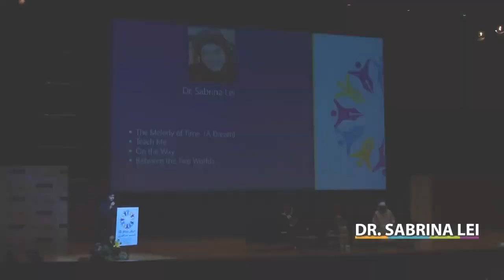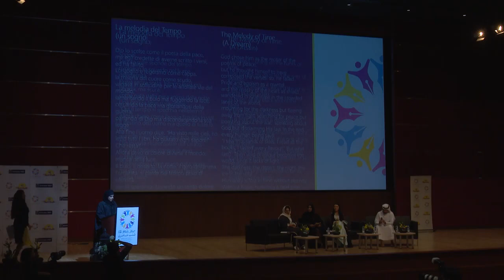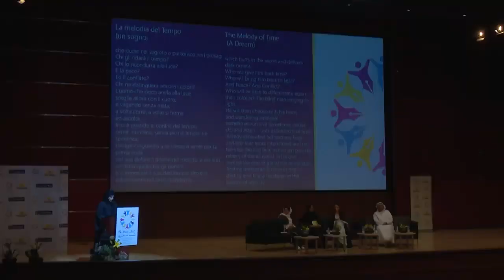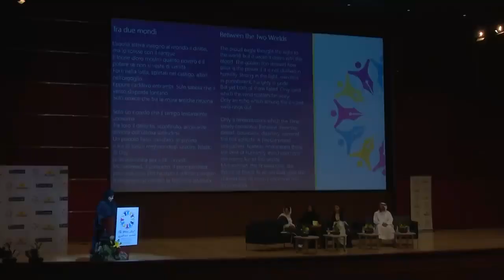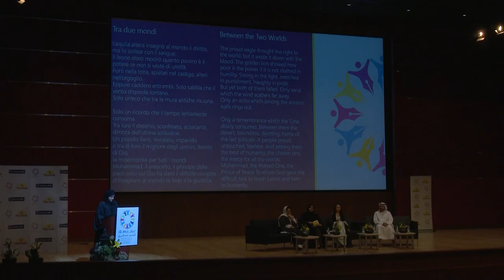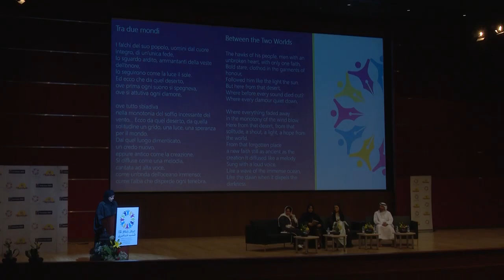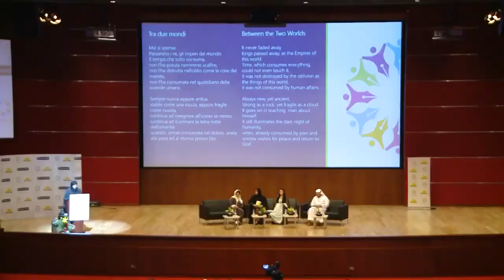Dr. Sabrina Lei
The Poetic Heart is honoured to welcome Dr. Sabrina Lei, a young Italian philosopher-poet.

She has an M.A. in modern philosophy and a PhD in ancient philosophy and has contributed enormously to the Italian cultural and literary space through her over 50 different works published in Italian in the fields as diverse as philosophy, poetry, story-telling, classics, theology, history and cultural studies.

Trained over a decade in classical Latin and Greek literature and poetry, she has translated many passages and poems from classical Greek and Latin into Italian. Her Italian translations of some of the surviving poems of two of the foremost sixth-century BC Greek poets, Alcaeus of Mytilene and Sappho, were widely appreciated for their beauty and originality.

Dr Sabrina also won many national and international merits of certificates awards of excellence instituted for young scholars of classical literature and poetry during her studies.

Dr Sabrina Lei has recently produced a fine Italian translation of one of the UAE’s well known poets Dr Shihab Ghanem’s Waves, a superb collection of his love poems under the title Onde (Tawasul Europe, 2018). Some of her other widely acclaimed works are Soliloquio, the Italian translation of the South Asian poet Perveen Shakir’s Khud Kalami, and La stagione dell’ amore delle mandorle amare e delle piogge tarde, Mazhar ul Islam’s celebrated collection of poetic short stories called The Season of Love, Bitter Almonds and Delayed Rains (Jay Editore, Rome, 2014). She has recently produced the Italian translation of the Indian novelist-cum-poet Mirza Muhammad Hadi Rusva’s (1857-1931) Umrao Jaan Ada.

As the director of Tawasul Europe Centre for Research and Dialogue, based in Rome, Dr Sabrina Lei is actively involved in building peace, cultural and human ties across religions and nations through works of literature, poetry, philosophy and respectful dialogue of civilisations.

Dr Sabrina is currently in the process of completing her own collection of poems on themes of love and universal peace, to be published in early 2019. She has also recently completed the Italian translation of Kamala Surayya’s highly spiritual poems devoted to God called ‘Allah’.